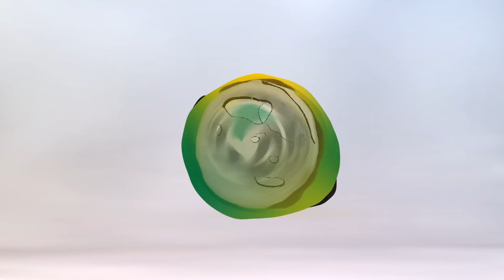Tow In Foil Surfing - Jamie Mitchell and Konrad Bright on the North Shore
Konrad Bright and Jamie Mitchell sent us this awesome video of a tow in foiling session on the North Shore of Oahu.  They are getting fast, smooth and long rides on some big lined up walls, gotta love it!  The board is a 6' custom foil board shaped by Marlon Lewis and they are using a GoFoil Kai Foil.